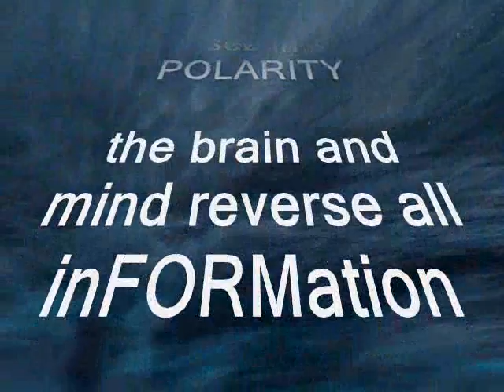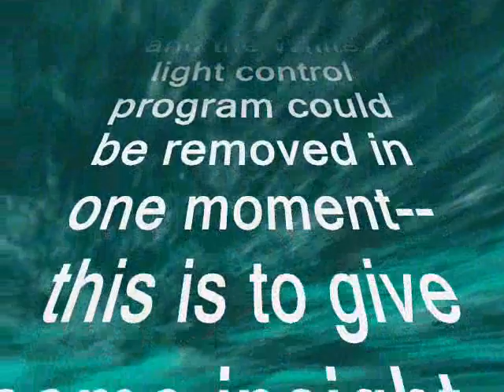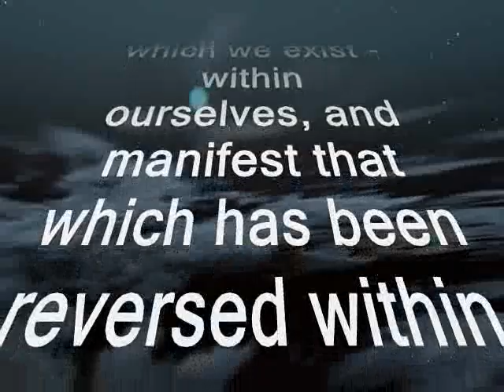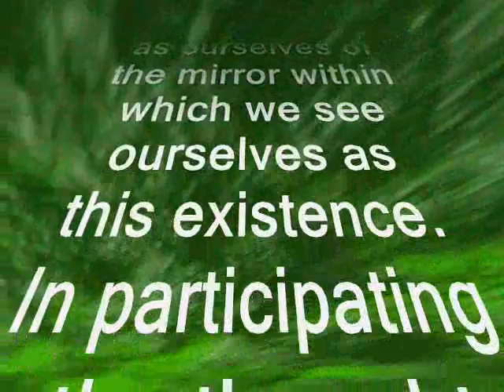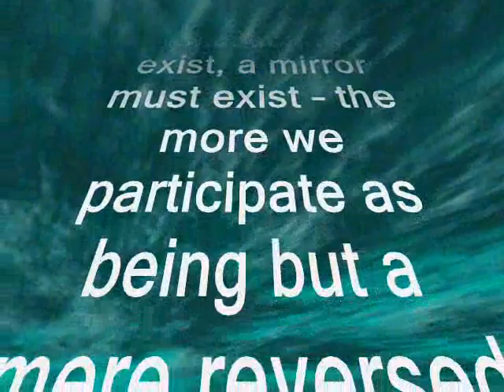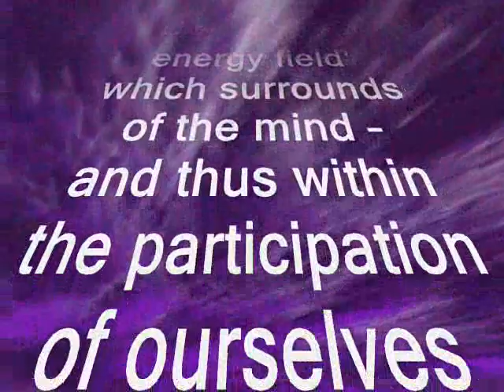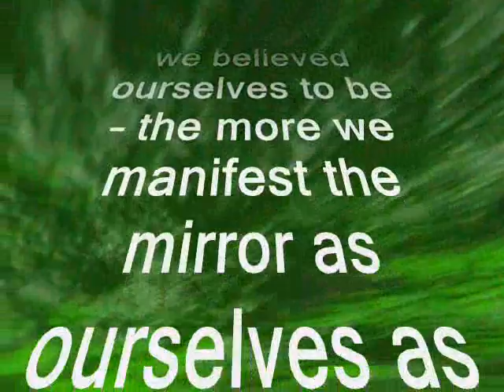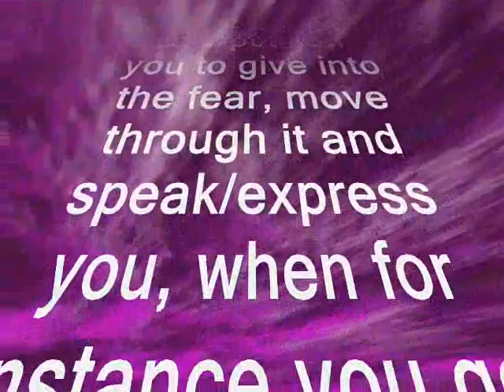IN THE BEGINNING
and the word WAS god/creator
and the word was WITH god/creator
we are those that use WORDS and we BECOME our words
and our words are WITH us
Thus--to PURIFY our words is to purify our WORLD
Now on the PURIFICATION through Polarity see self in a MiRROR The REFLECTION/eye is in REVERSE and SEE in reverse
Thus--the eye see in POLARITY the brain and mind reverse all inFORMation
and this is then STORED as MEMORY through MAGNETICS
this CAUSE an ENERGY field around the BODY
just as the EARTH has the ATMOSTFEAR
the earth GENERATE the atmostfear through the POLAR Magnetics as it SPINS
just like the THOUGHTS in the mind
and the SEX between to POLAR partners
or as in the STRUCTURAL resonance documents and the MIND consciousness system
Thus the earth generate the Magnetic field as the polarity of GOOD and EVIL around earth
This is the magnetic field Kryon used to Fine tune through the Channels
so
Heaven existed as a polarized Magnetic field--through the demons dimension as the on polar end on earth and heavenly dimensions through the other polar field
This allowed the dimensions to exist as ENERGY forms --which in fact is magnetized polarized memories as the polarities move in resistance to each other
so--what did we do at Desteni
we assisted the Demons and removed the one polarity of heaven
and then the heavens were without energy and the White light control program could be removed in one moment-- this is to give some insight--lol--obviously only some will be shared
in doing so--the total magnetic field of heaven stopped